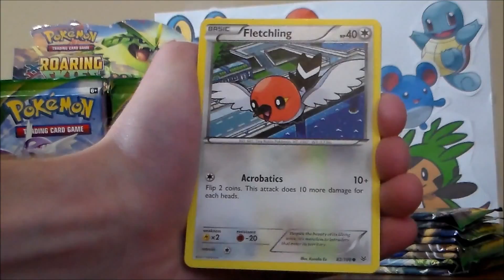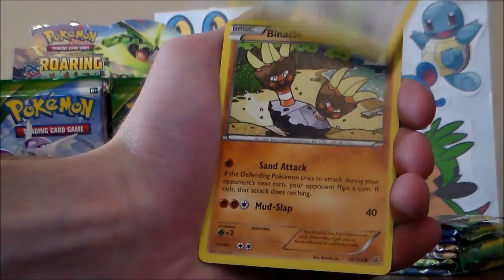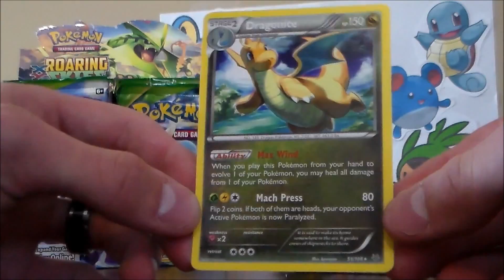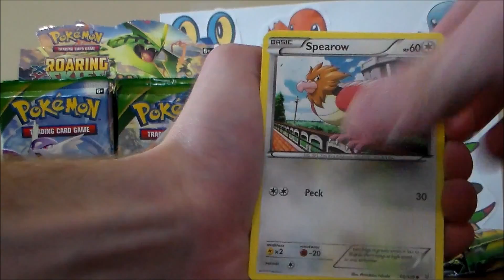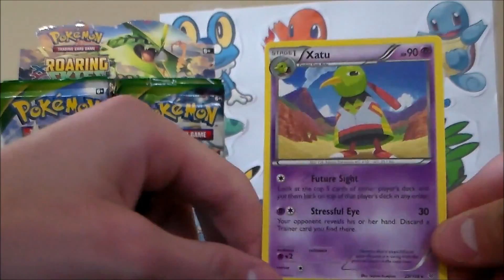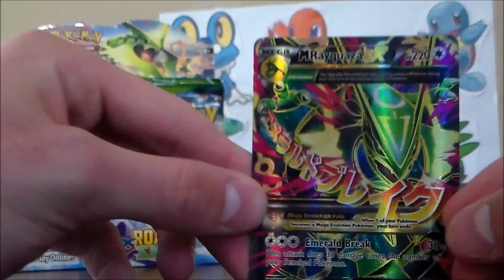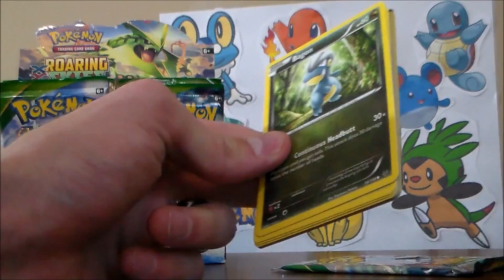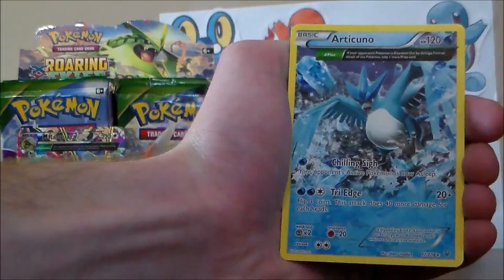ROARING SKIES BOOSTER BOX PART 2 (FA PULL!)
Part 2 of our Roaring Skies Booster Box opening! Got some great pulls this time! Let us know what else you would like to see in the comments!